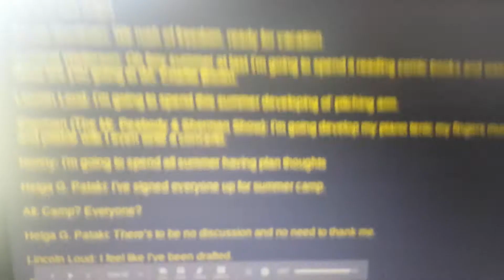Scrip for "TheCartoonMan12's Summer Random Comic Frenzy 2 Clip15" for Eli Wages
Audio from "It Was a Short Summer, Charlie Brown"

Remember to use your own copies of "Hey Arnold!", "Hey Arnold!: The Jungle Movie", "The Amazing World of Gumball", "The Loud House" "The Mr. Peabody & Sherman Show", and "Bubble Guppies".